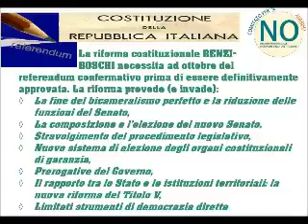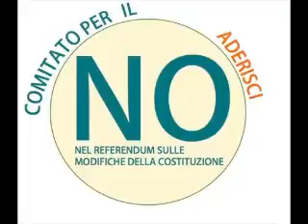Frosinone No alla riforma costituzionale 5.Puntualizzazione di Anna Falcone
2/3/16 Frosinone si costituisce il COmitato provinciale no alla riforma costituzionale